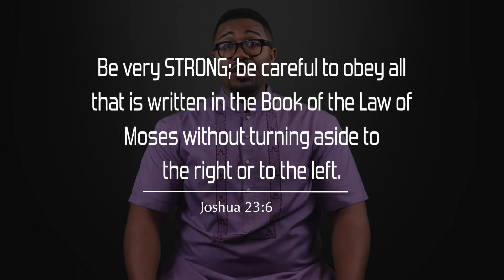“Strong” Joshua 23 | DAY 210 [Last Words]